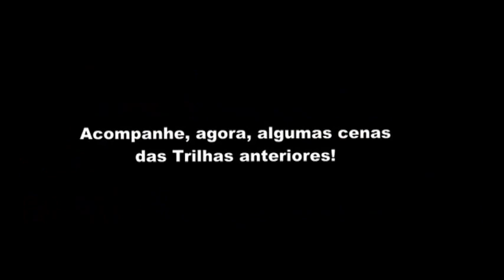Convite: Trilha do Trabalhador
Nossas trilhas, na verdade, contrastam com intervenções culturais como: Teatro e armações diversas. Contamos sempre com pessoas amigas, divertidas, corajosas, criativas e loucas pela vida. Nós, os caçadores de Adrenalina, que pode ser quem quer que seja, procuramos construir momentos para nunca serem esquecidos. Deus é o nosso guia, o riso é a nossa causa, viver é extraordinário.